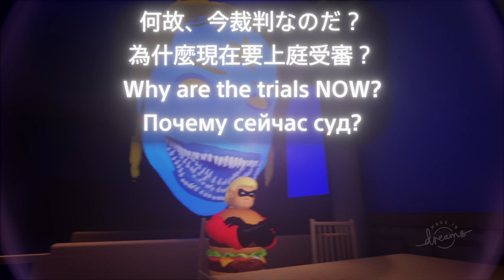Have Fair Mind アメリカの謎 trump trials judgement USA mystery Тайна США Joe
USA mystery アメリカの謎 Тайна США
Why now? Is it so big problem? I cannot trust.
尓＝你、馬＝嗎

Blue judge : made by "beatreh"
Evil face. : made by "TheRedProphett"
Burger  face : made by "Vasuri83"
Burger body : made by "TheRedProphett" and "engiref"
(playstation ID)

■西の青の憎悪を避ける為、全ての発言を見ていない（我看不到所有的評論）。
I do not look any comments to avoid the HATE of West Blue.
■このチャンネルの動画で使える部分があれば、無断で自由に使って下さい。
 If you want, use the movies of this channel freely.

ドリームスユニバースは、同性愛推進ゲームです。
Dreams Universe is a homosexual game.
ドリームスユニバースは、開発停止が発表済みなので注意。
The end of the development of Dreams Universe was already announced.

 If you want to play my original game ( like ≒ 0 ), come to Dreams Universe and search "kuzuryu9".
　自分の自作ゲーム（高評価はほぼ０）をプレイしたい方は、ドリームスユニバースで以下のIDを検索してください。
playstation ID : kuzuryu9

誰もやらない自作ゲームなので、誰も見ない動画にします。前回動画と内容はかぶります。

▼その他のおすすめ動画(Other Movies)

●この動画を楽しめた人が、MEIKOを少しでも好きになってくれますように。
 I hope you will love MEIKO a little more.
●自分はメールボックスやグーグル＋のメッセージを開かないので、動画への批判や苦情、中傷などを送られる場合は、正規ルートでお願い致します。
I NEVER open my E-mailbox and google+ message, THANK YOU!